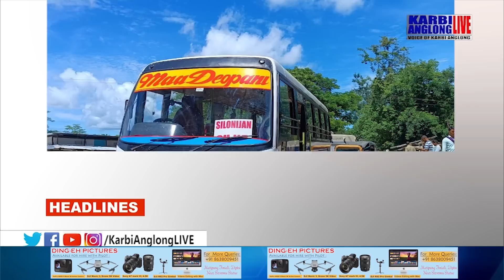KAL Prime Time, 08 July 2023